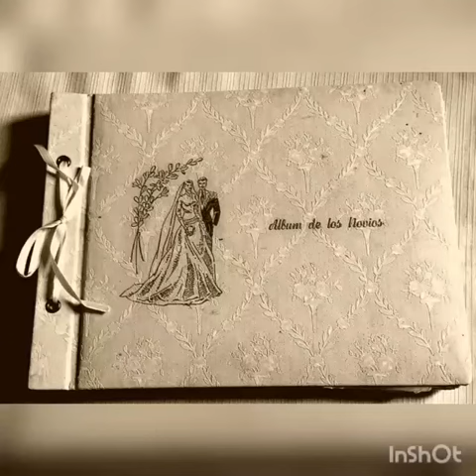Una Historia de Amor sin Límites, Mamá y Papá del Pájaro Fiad